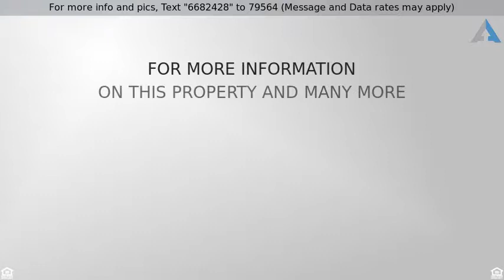Priced at $499,000 - 29334 Branwin St, Murrieta, CA 92563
Excellent Family Home in Nice Neighborhood HURRY b

Priced to sell, this beautiful 3,100 sq. ft. home has room for everyone! It offers, a formal living/dining room, an open eat-in kitchen/family room combo with fireplace, executive sized office, huge loft bonus room, and 4br/3ba. Spacious master bedroom with en-suite bathroom & walk-in closet. The kitchen has stainless steel appliances and granite counters. Freshly painted rooms, wood flooring and gorgeous new carpeting throughout. The spacious backyard has a patio area, a gazebo, and spa for entertaining.